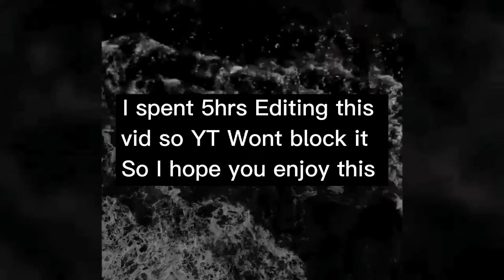Pop Smoke - Neutron (N.T.B) (Remix) pt 2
THIS IS PART 2 OF POP SMOKE DRIVE THE BOAT (NEUTRON) WITH BETTER EDITS                          SO YOUTUBE WONT BLOCK THE VIDEO...…                THE PART OF THE VID THAT WAS GETTING MY VIDEO BLOCKED WAS A 5 SECOND CLIP OF A GUITAR 😑😐